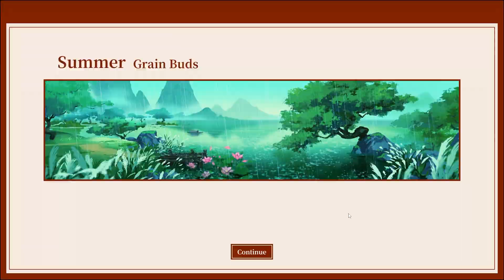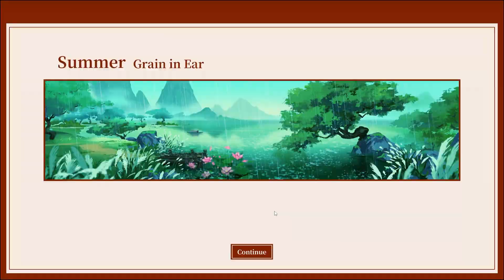WHY DID THE SECT FALL? - Immortal Life - #15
On this episode of the bbg in immortal life we are going through all the new quests that have been added for each of the characters.
This includes the new plotline for xie wentian and the secret behind the reason we survived guiyun sects calamity!

0:00-0:31 = Intro
0:31-1:07 = Xie Wentian Shadow Figurine
1:07-2:33 = New Currency for Seasonal Shop
2:33-4:27 = Weakest of the Guiyun Sect (Wei Hong)
4:27-5:37 = Return of the Divine Carpenter (You Jinghe)
5:37-7:11 = To Forge the Body (Lin Wanxi)
7:11-8:43 = MQ: Traces of Fellow Members 1 (Xie Wentian)
8:43-9:18 = Sect Elder
9:18-10:03 = TIME TO FARM (1)
10:03-10:40 = MQ: Traces of Fellow Members 2 (Wei Hong)
10:40-12:20 = Mysterious Carpenter (You Jinghe)
12:20-13:47 = Rise of the Grand Mechanist 1 (Wei Hong)
13:47-14:16 = TIME TO FARM (2)
14:16-15:44 = Letters from Loved Ones (You Jinghe)
15:44-16:10 = Rise of the Grand Mechanist 2 (Yang Ziqin)
16:10-17:55 = MQ: Xie's Concerns (Yang Ziqin)
17:55-18:25 = TIME TO FARM (3)
18:25-21:53 = Those Whom the Gods Love Die Young (Wei Hong)
21:53-23:46 = Tier 4 Spells!
23:46-24:41 = MQ: Confession 1 (Xie Wentian)
24:41-31:44 = MQ: SECRETS OF THE SECT?!?!?
31:44-32:03 = Finally some new realms
32:02-32:27 = Conclusion